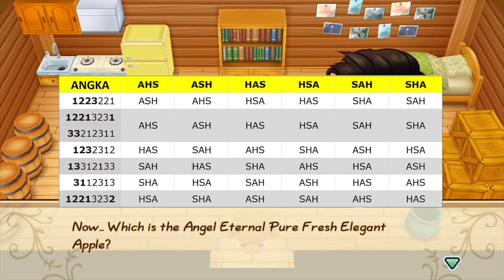Trik Gampang Memenangkan GAME APPLE HUANG-Goddess Present | Story Of Seasons Friends Of Mineral Town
Video Kali ini kita akan membahas lengkap tentang Game Apple Huang.
Game yang diberikan huang ini bisa terbuka kalau kita sudah berteman dengan huang.
game ini berupa game tebak-tebakan apple kurang lebih.
Kita disuruh menebak apple yang telah di shuffle oleh Huang.
Game ini akan berlangsung selama 10 ronde, dan jika menang 10 ronde kita akan diberikan bunga dari Huang, dan bunga itu bernilai 83000G ketika dijual.
Tapi ketika kita bisa memenangkan 10 ronde dan dapat 10 bunga, kita harus memberi bunga itu ke Harvest Goddess dan akan ditukarkan dengan Goddess Present yaitu sebuah bunga menyala yang mungkin terbilang langka, dan tentunya mahal. Bunga ini bernilai 1000000G.
Nah lantas bagaimana cara memenangkan bunga langka yang bernilai 1000000G itu? Bagaimana cara memenangkan game Apple Huang?
Simak videonya sampai habis untuk Trik dan Tips memenangkannya.